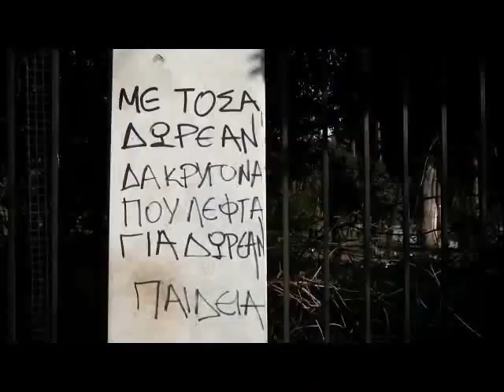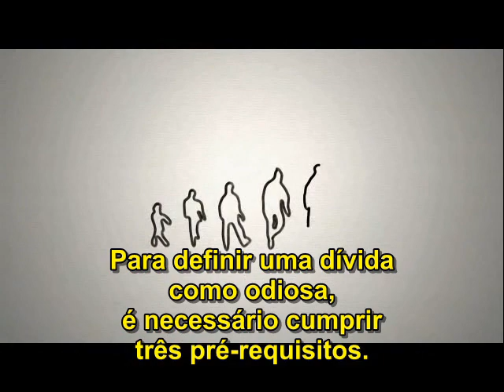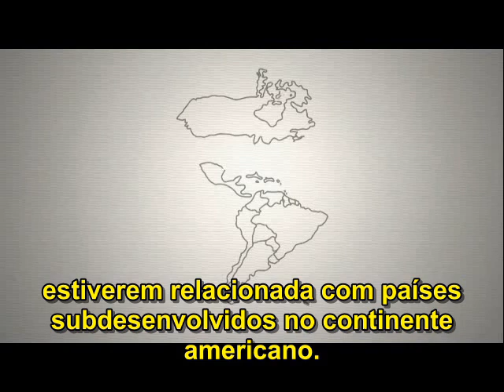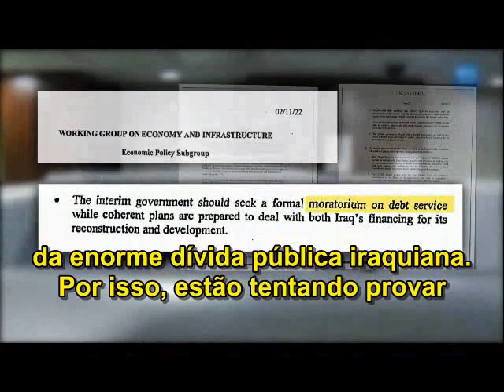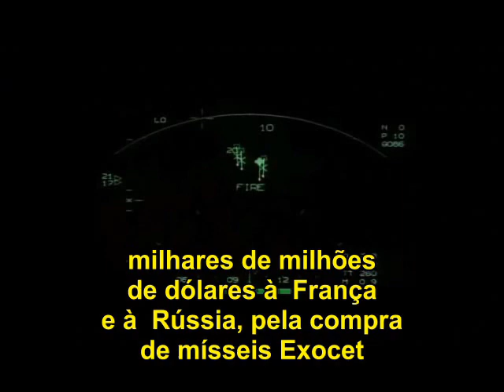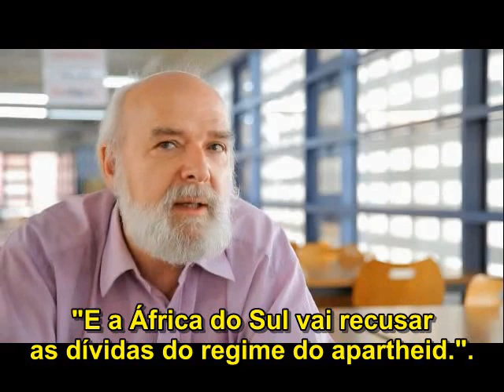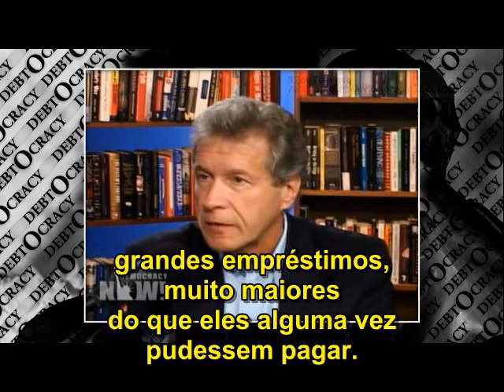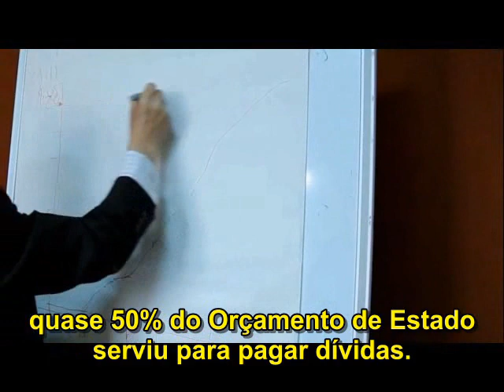Dividocracia (Debtocracy) - Parte 3 - legendas Portugues-BR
Documentário que revela a crise econômico-social pela qual passam os países periféricos da União Europeia, em especial a Grécia. Vemos como as políticas econômicas neoliberais impostas pelos agentes financeiros da UE levam à bancarrota os países de sua periferia e os deixam maniatados às decisões das grandes corporações financeiras extranacionais. O interesse primordial é sempre a defesa dos ganhos dos grandes grupos financeiros dos países mais fortes, principalmente da Alemanha, em detrimento das maiorias populares dos países de segunda linha como Grécia e Irlanda.

O filme também nos mostra que é possível enfrentar com êxito às pressões dos aparelhos a serviço do capital financeiro mundial (FMI, Banco Mundial, etc.) quando os governantes do país ameaçado têm suficiente dignidade para colocar em primeiro lugar a satisfação das necessidades de seu povo, e não a obsessão por lucros dos magnatas financeiros. É o caso do Equador dirigido por Rafael Correa.

Este documentário expõe a crueldade que move o neoliberalismo em seu afã por ganhar cada vez mais às custas do sacrifício de todos os demais setores da população. Ele também deixa claro que, com a decidida mobilização das maiorias populares, o monstruoso aparato financeiro pode ser derrotado.